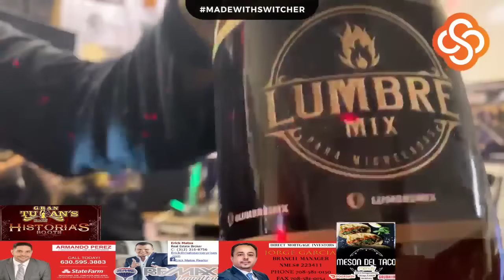ALACRANES MUSICAL - "JUEVES DE POLKAS" 2020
ALACRANES MUSICAL - "JUEVES DE POLKAS" 21 DE MAYO 2020